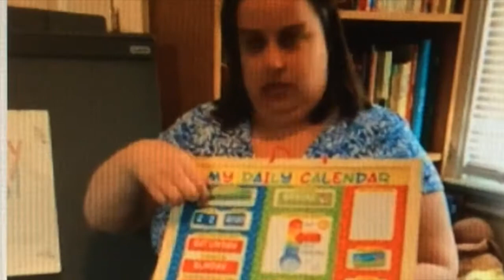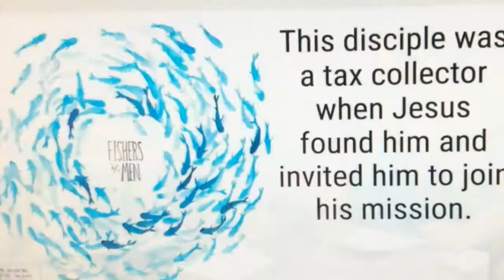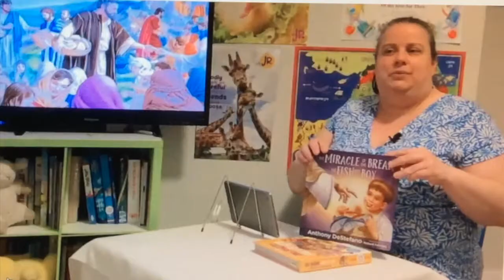50th Episode Montage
50th Sunday School Episode! A video montage of clips from episodes 1-49!